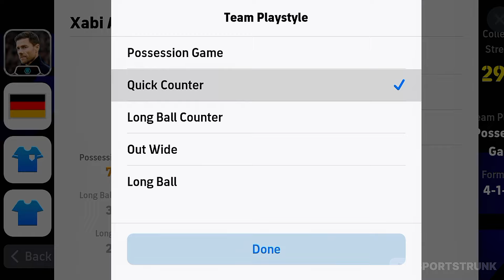98 NOAH OKAFOR TRAINING GUIDE!!😳💥 | Nominating Speedsters Efootball 24 | Efootball 2024 Mobile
▶️Title: NOAH OKAFOR BEST TRAINING GUIDE😳💥 | Nominating Speedsters Efootball 24 | Efootball 2024 Mobile

efootball
efootball 24
efootball 2024
efootball mobile
efootball gameplay
efootball new nominating contract
efootball speedsters
103 haaland
efootball is cooking

Watch:

 • NCS - Best Of House MI...